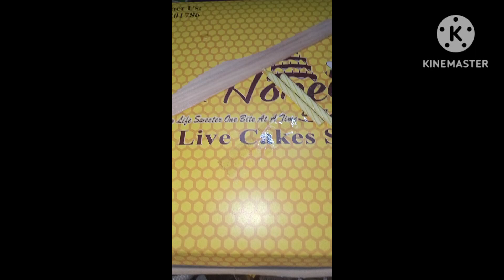Finally 1K complete|Mashaallah ♥️ Alhamdulillah ♥️🌹|Thanks aap log ko bhi